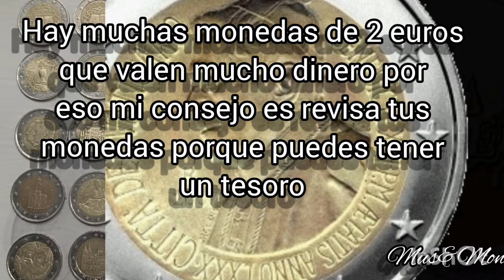Tienes estas monedas, revisa tus monedas puedes tener un tesoro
Mus&Mon

En este video os quiero enseñar el porque tenemos que revisar las monedas que tenemos, ya que algunas pueden valer mucho más dinero que el valor de la moneda.

Espero que os guste y subscribete para que suba más videos.